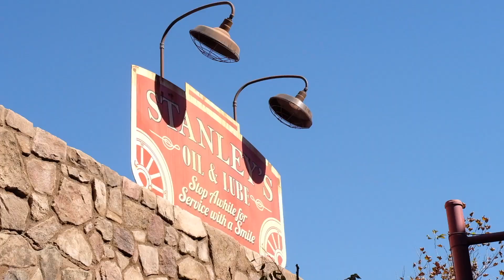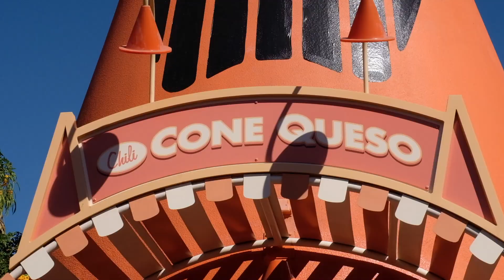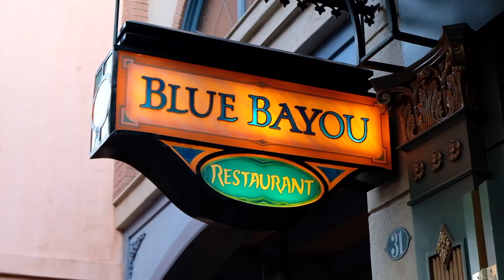WENT TO DISNEYLAND FOR FOOD | Ven Varilla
And we're back DISNEYLAND!! for the third time this year. I know it is kinda absurd but Disneyland has too much to offer that you cannot see, find and try in one day. I can say that we are certified DISNEY BABIES (and timawa lol).

Tried some of the "must try treats" in ..

CALIFORNIA ADVENTURE

1. Red's Apple Freeze - Cozy Cone Motel
2. Bacon Mac & Cheese - Cozy Cone Motel
3. Corn Dog - Corn Dog Castle

DISNEYLAND

1. Raspberry Macarons - Jolly Holiday Bakery Cafe
2. Minnie Mouse Marshmallow Wand - Pooh's Corner
3. Poison Apple Cake Pop - Pooh's Corner

Sound:

Jensation - Delicious